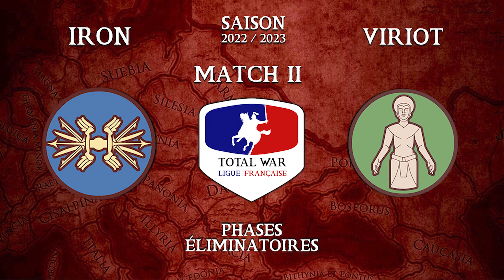TOURNOI Total War ROME 2 NOVEMBRE : Match 2 : Syracuse [Iron] VS Saba [Viriot] : Map Ameseia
⚔️ Notre partenaire Gamesplanet! C'est moins cher Soldat!...

Ces tournois sont ouverts à tous les niveaux car c’est en voulant se dépasser que l’on s’améliore et que l’on va loin ! Et c’est en se reposant sur ses lauriers que l’on stagne et que l’on s’ennuie !
Alors rejoignez les rangs, jouez, partagez, apprenez, rigoler, et combattez avec nous !

                            pour recevoir une notification lorsque qu on  poste une nouvelle vidéo!!!

Un petit like et un commentaire permettent toujours d'aider au référencement et font toujours plaisir
Et on oublie pas que regarder jusqu'au bout ça compte aussi